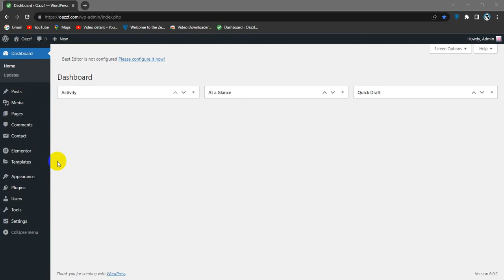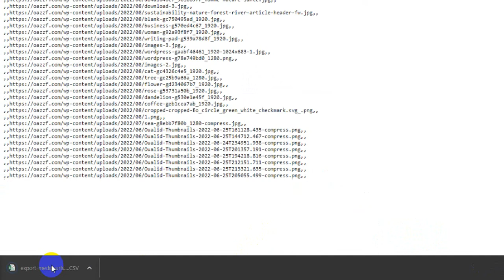How To Export Your WordPress Media URLs